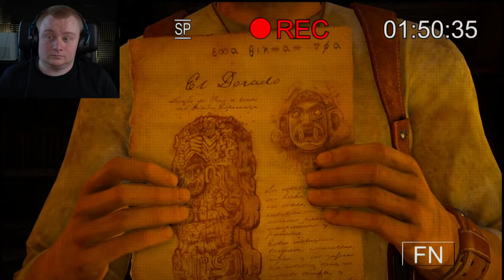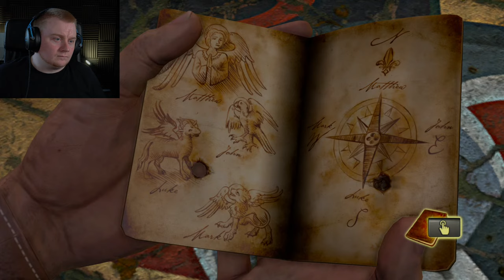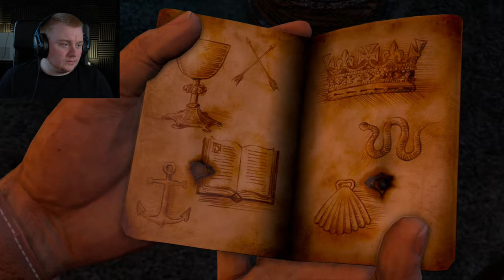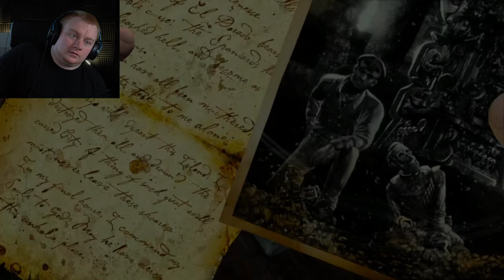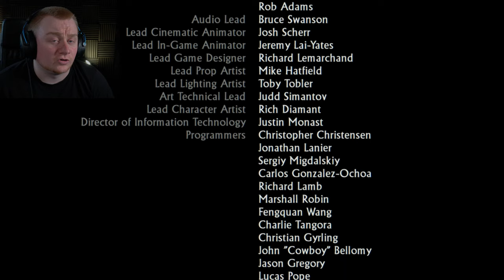SIR FRANCIS DRAKE | Uncharted Drake's Fortune - Part 2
Also leave a like on the video for more content like this! Thanks for supporting me!!